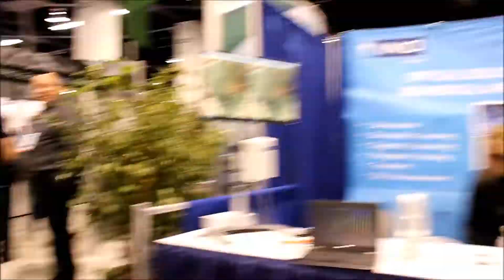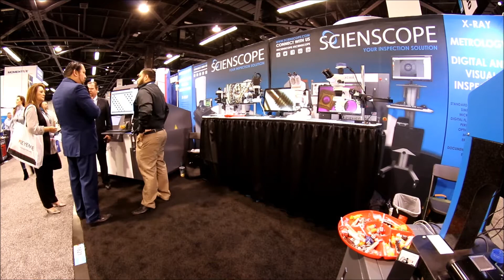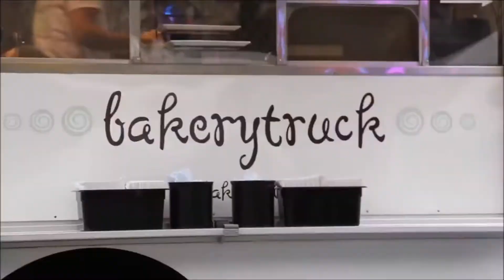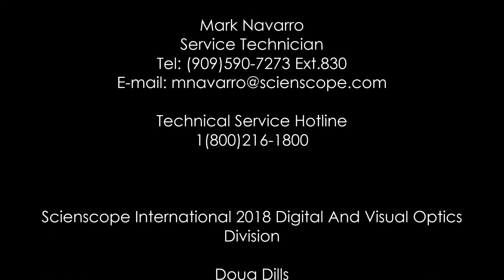MD&M West 2018 at The Anaheim Convention Center, Featuring Scienscope International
MD&M West 2018

Located at The Anaheim Convention Center

Featuring Exhibitors
Scienscope International

Scienscope International 2018 X-Ray Division

Don Jeka
National Sales & Marketing Manager

Danny Lumbreras
Service Technician

Mark Navarro
Service Technician

Technical Service Hotline
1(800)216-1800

Scienscope International 2018 Digital And Visual Optics
Division

Doug Dills
Digital and Visual Optics Manager

Mike Hernandez
Customer Service

Scienscope International 2018 Metrology Division

Thomas McDaniel
Metrology Manager

Scienscope International 2018 Marketing Dept.

Megan Bailey
Marketing Coordinator

Scienscope International 2018 Accounting Dept.

Shanna So
Accounts Payable

Scienscope International at MD&M West 2018